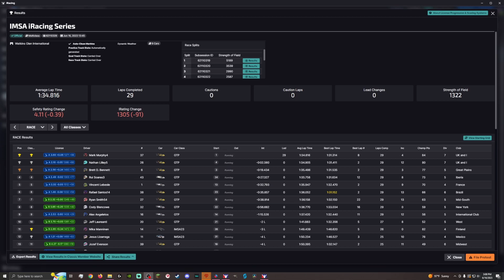Ugg, FFS!!!! IMSA iRacing Series 2023s3 Week 1: Watkins Glen Race 2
Time to attempt this again but in a GT3 this time and maybe it will go better.

My Gear:
Fanatec DD2
Huesinkveld Ultimate Pedals
Fanatec Shift SQ 1.5
Podium NASCAR Wheel
Podium Porsche Leather
Formula V2
Simlabs P1x
3x Asus TUF VG27AQ1A Monitors
2080ti
i9 10900k
64gb RAM